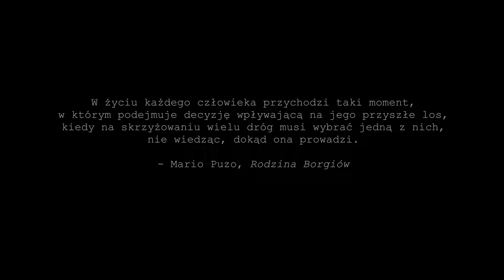Marta Kaczmarek - Prawdziwa Historia | Złamani S01E03 | Dokument 2022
Zobacz nasz najnowszy program Złamani, który prowadzi Julia Jaroszewska!